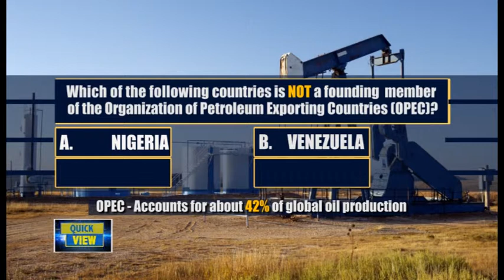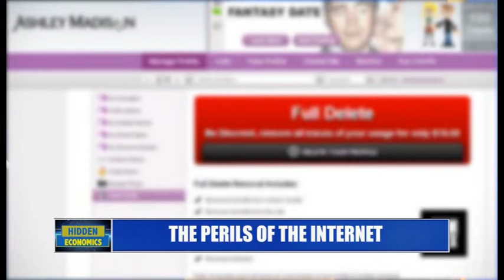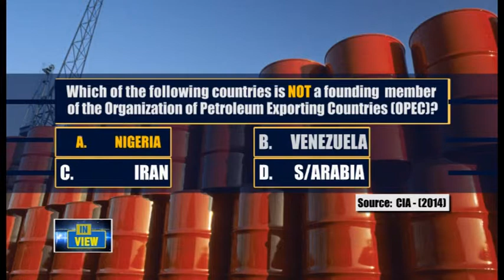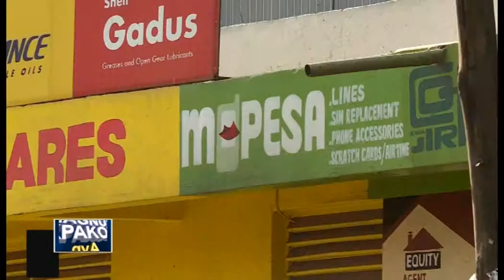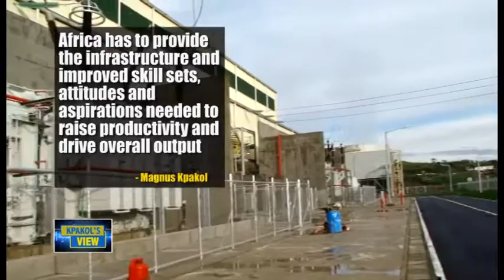ECONOMIC INTEGRATION FOR COMPETITIVENESS - Magnus Kpakol's Episode